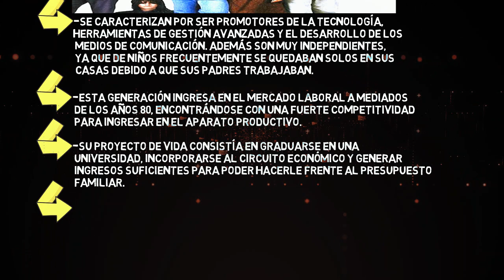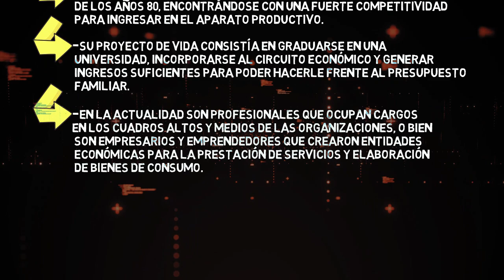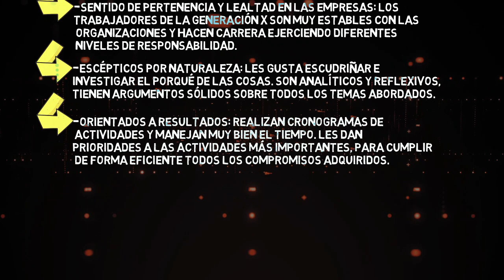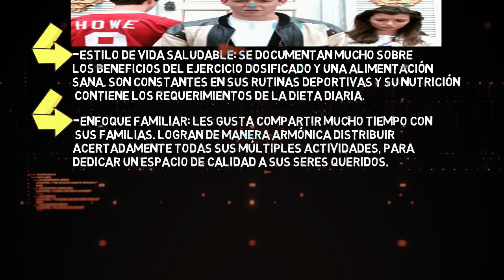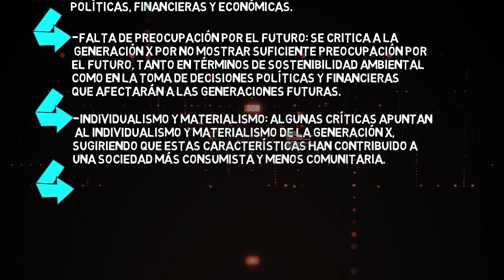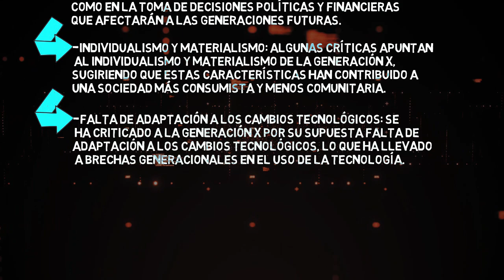¿QUE ES LA GENERACIÓN X? en minutos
LA GENERACIÓN X resumen.
LA GENERACIÓN X concepto.
LA GENERACIÓN X definicion.
LA GENERACIÓN X causas.
LA GENERACIÓN X caracteristicas.
LA GENERACIÓN X comportamiento.
LA GENERACIÓN X quienes somos.
LA GENERACIÓN X a que generacion perteneces
LA GENERACIÓN X . Y z.